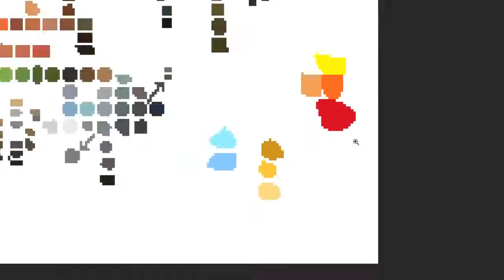Speed Painting the Lava Brick Road - Video Game Pixel Art Timelapse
FF of my screen as I drew a "road" through the center of a volcano/lava.  Speeddrawing Lava Pixel Art.

Pixel art for the video game Guardians of the Rose.